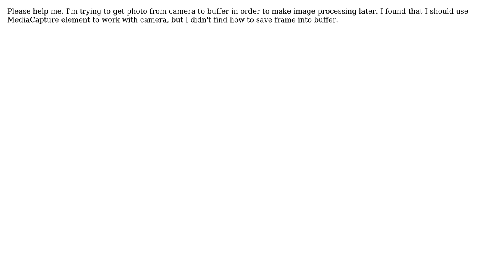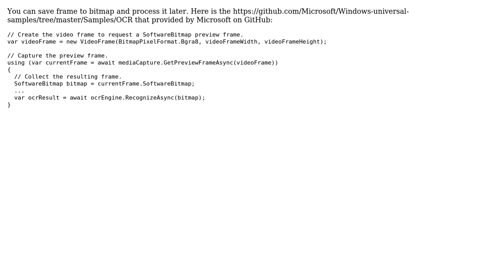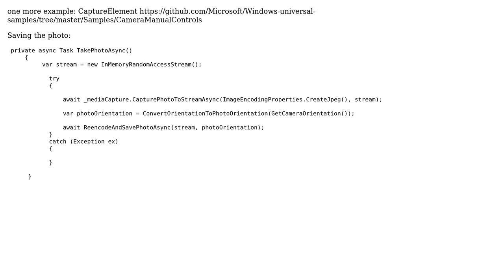Take photo to buffer/array Windows universal app c# (2 Solutions!!)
Take photo to buffer/array Windows universal app c#

With thanks & praise to God, and with thanks to the many people who have made this project possible! | Content (except music & images) licensed under CC BY-SA | Music | Images & others | With thanks to user yushulx user Rustam Nadrshin user Redwerk and the Stack Exchange Network Trademarks are property of their respective owners. You are responsible for your own actions.